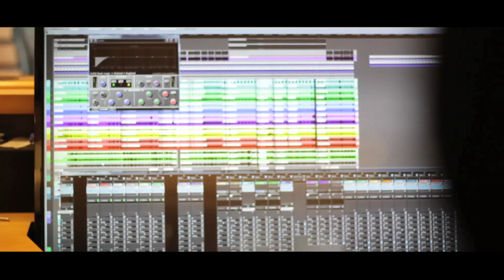Joe Vasconcellos & Moral Distraida Making Off - "La Funa 2017"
Como parte de la celebración de los 20 años del disco Transformación de Joe Vasconcellos el grupo Moral Distraída grabó una nueva versión para el éxito 'La Funa' clásico del rock nacional original de 1997. 'La Funa' 2017 une a Moral Distraída y Joe Vasconcellos en una combinación musical entre dos generaciones que saben de ritmo.
Registro: Ana María Fuentes